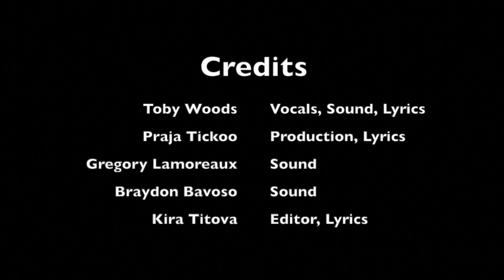Welcome to Calculus (Bo Burnham - Welcome to the Internet Parody)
An AP Calc BC parody of Bo Burnham's Welcome to the Internet, and winner of the NCHS 13th Annual Math Music Video contest. Created by Toby Woods, Praja Tickoo, Gregory Lamoreaux, Braydon Bavoso, and Kira Titova.